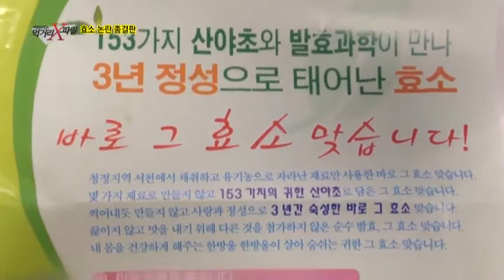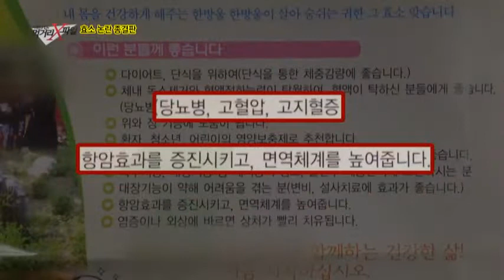효소 위주의 식단으로 운영되는 단식원 _채널A_이영돈PD의 먹거리X파일 83회